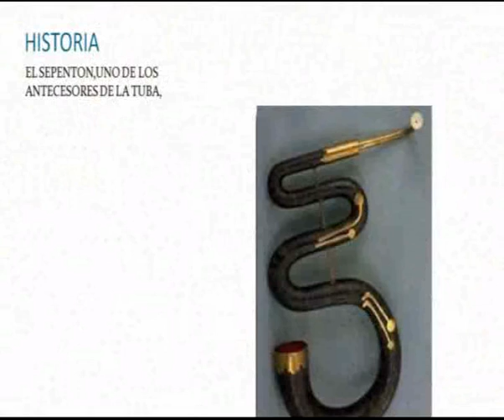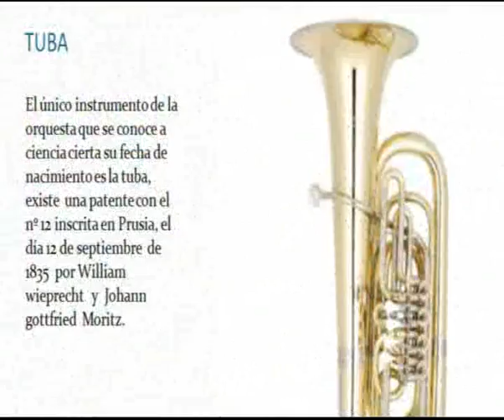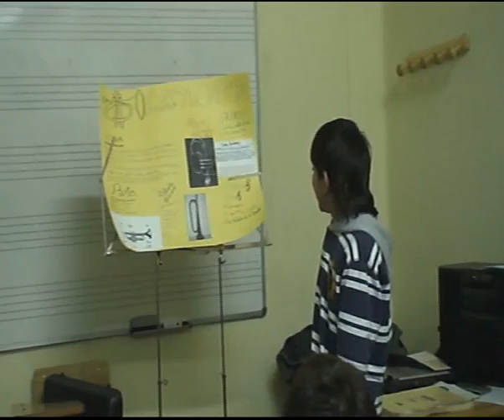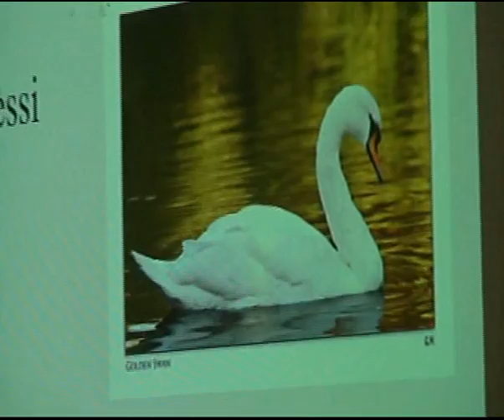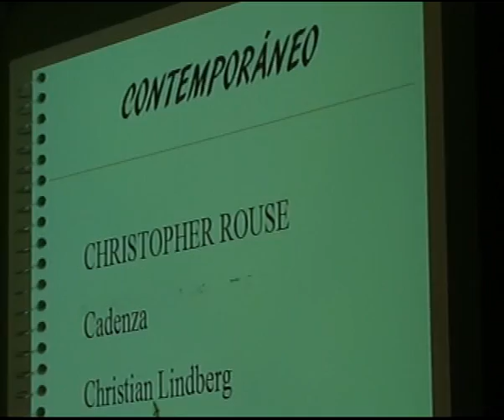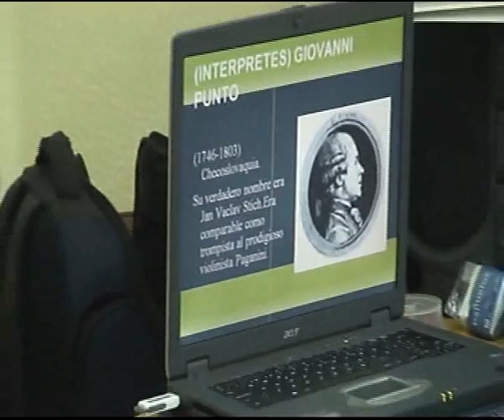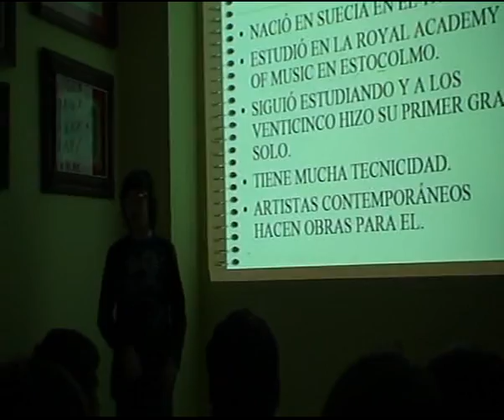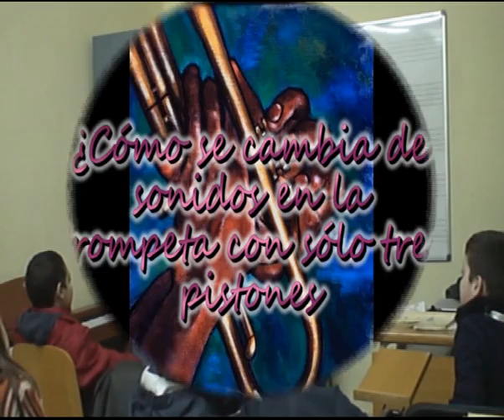METAL_3.AVI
Exposicion Trabajos Jose Carlos
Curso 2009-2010